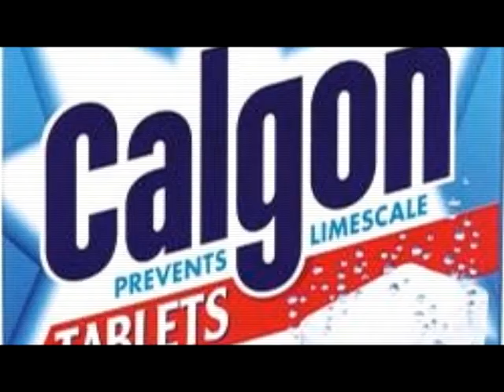CALGON!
*SPOOF* - washing machines live longer with calgon !
made by me and kiraleanna :P
yes we got very bored
sorry theres a glitch on sony vegas on todds bit :'(